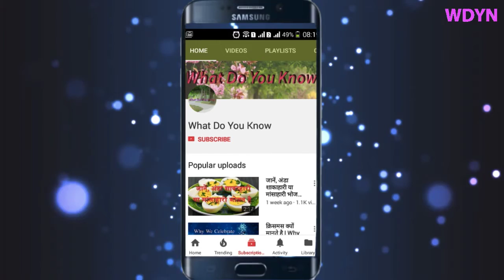क्या आप भी 9 सब्जियों और फलों के छिलके फेंक देते है ? तो जरा रुकिए और यह वीडियो देखिए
nimboo ki recipe,nimboo ke chilke ki recipe,
चाय बनाने के बाद क्या आप भी चायपत्ती फैंक देते है तो जरा रुकिए,aalu ke chhilko ke fayde,uses for orange peel skin,balo ko kala kaise kare,